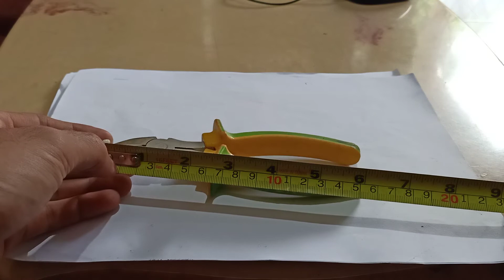REVIEW TANG POTONG MEREK TEKIRO